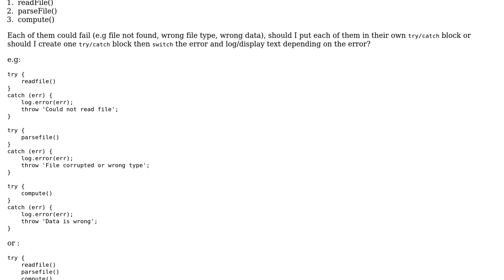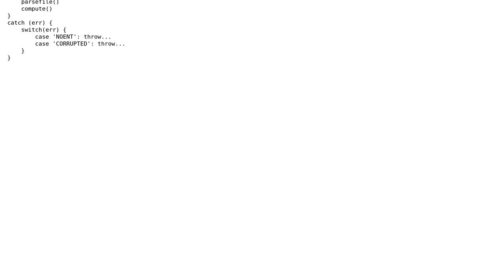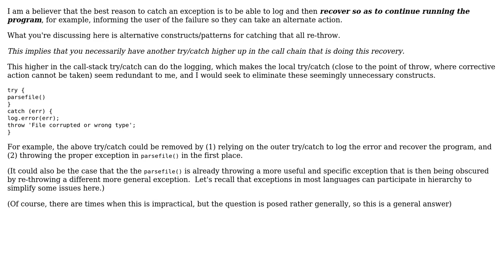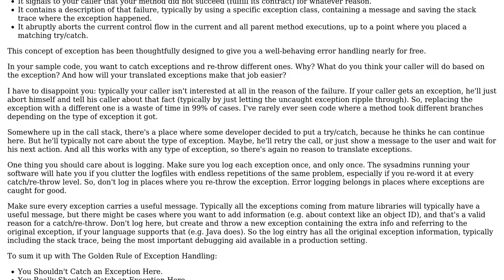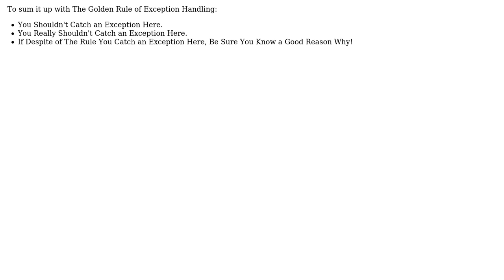Software Engineering: One try/catch for each error, or one global try catch and switch error?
With thanks & praise to God, and with thanks to the many people who have made this project possible! | Content (except music & images) licensed under CC BY-SA | Music | Images & others | With thanks to user toto user Ralf Kleberhoff user Jory Geerts user Erik Eidt and the Stack Exchange Network Trademarks are property of their respective owners. You are responsible for your own actions.